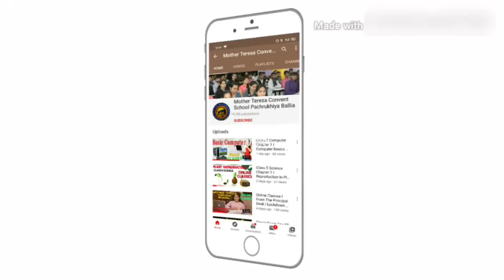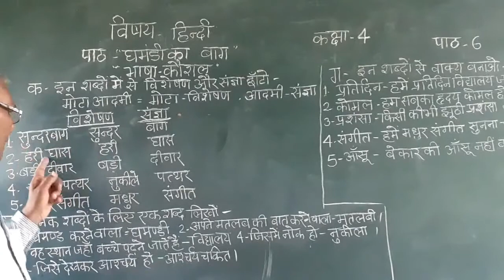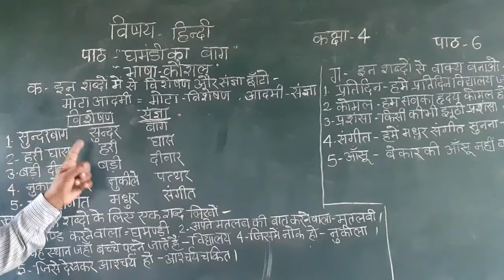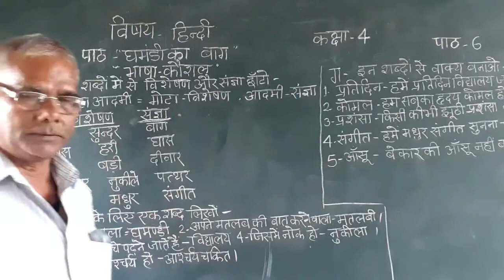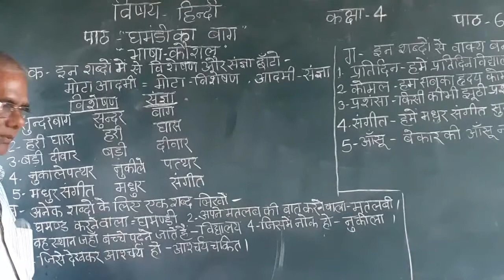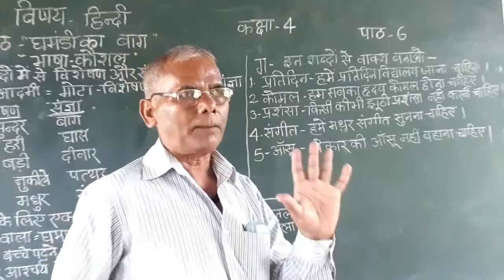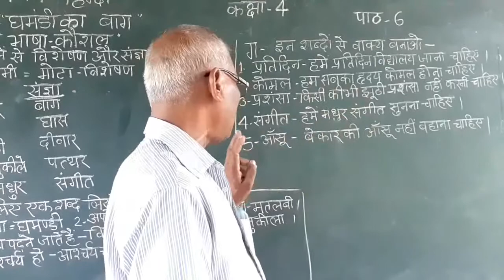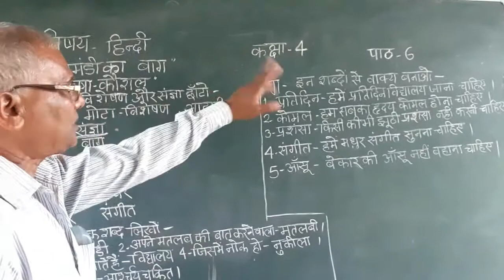Class 4 Hindi Part 9(19 August 2020) Iपाठ-6 विशेषण और संज्ञा छाॅटो I अनेक शब्दों के लिए एक शब्द लिखो